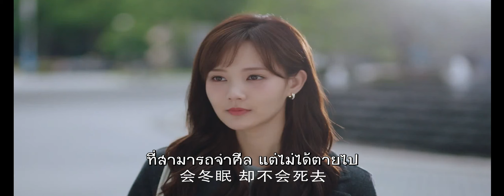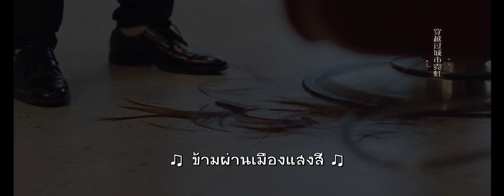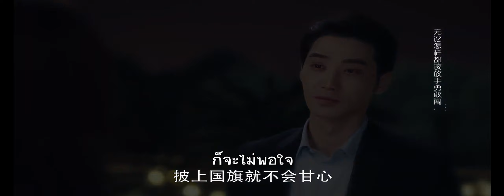การทำงานวันสุดท้ายของอ้ายฉิง | นายเย็นชากับยัยปลาหมึก ภาค2 - Go Go Squid 2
⭐ เรื่องย่อ : นายเย็นชากับยัยปลาหมึก ภาค2
ภาคต่อของซีรีส์เรื่อง Go Go Squid ภาคนี้จะเน้นเรื่องของ”อู๋ไป๋” คนน้องที่เรื่องราวครั้งนี้เกี่ยวกับความรักของเขาที่มีต่อ”อ้ายฉิง”สาวสวยที่อายุมากกว่าเขา ที่เขาเห็นเธอเป็นไอดอลและเป็นแรงผลักดันให้เขานั้นเข้าสู่วงการการแข่งขันหุ่นยนต์อย่างเต็มตัว เขานั้นจะเอาชนะใจเธอได้หรือไม่ไปเอาใจช่วยกัน

รวบรวมความฟินซีรี่ส์ของ Huace Tv Thai